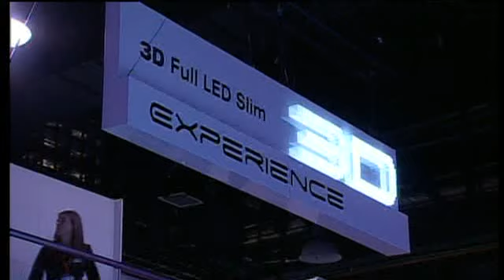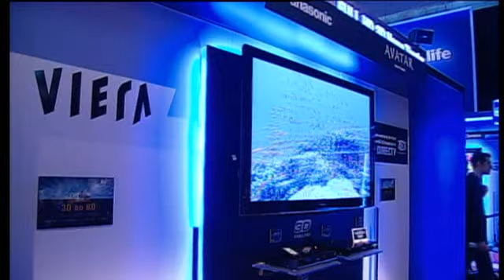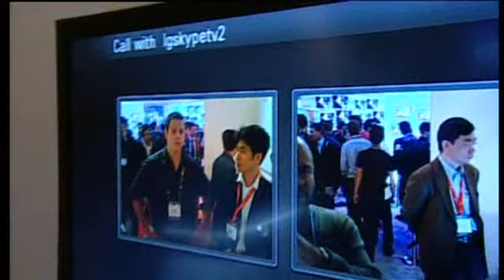Gadget Girl: CES2010 Trend 3DTV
Every year at CES a defining trend emerges, usually centred around televisions  previous years have seen the debut of the VCR, CD player, HDTV, Xbox and Blu-ray. Previously in the quest to get the best TV you either had to have the biggest  or the slimmest.

But judging by the sheer quantity of people wearing funny looking glasses staring at blurry screens, 2010 could only be described as the year of 3DTV.